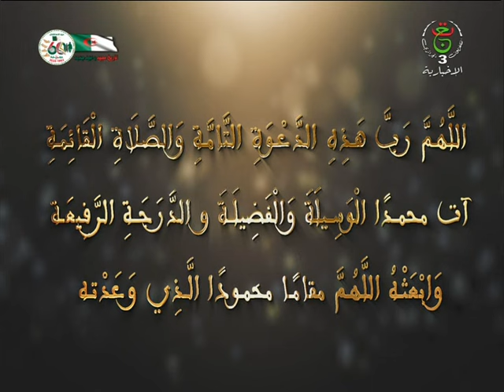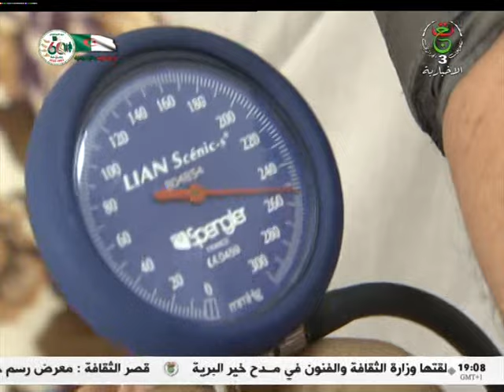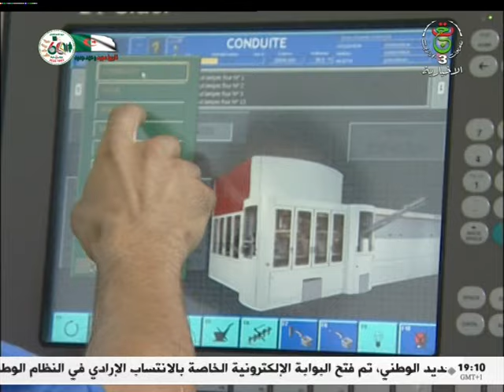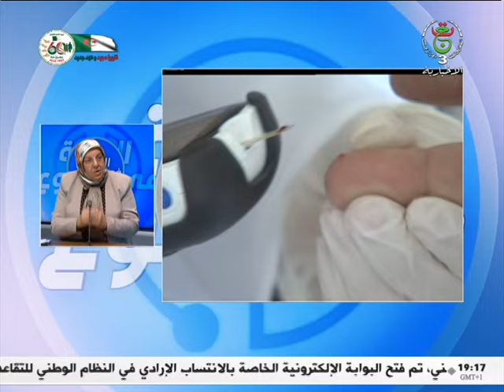الصحة في أسبوع | 03.03.2023